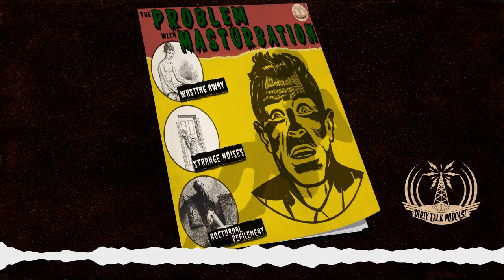Dirty Talk Podcast Episode 37: The Problem With Masturbation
There is a problem with masturbation. But what is it? Is it because it will cause you to waste away till you’re more animal than human? Is it because ringing the devil’s doorbell is a guaranteed one-way trip to the fiery pits of hell? Is it because it’s the gateway drug that leads to every depraved sexual act imaginable? Or is it something even worse?

So let’s pull back the stained crusty sheets from the bed of truth and discover the real problem with this solo pastime.